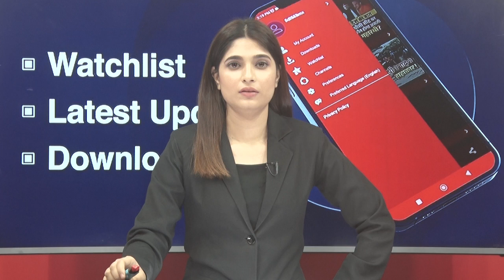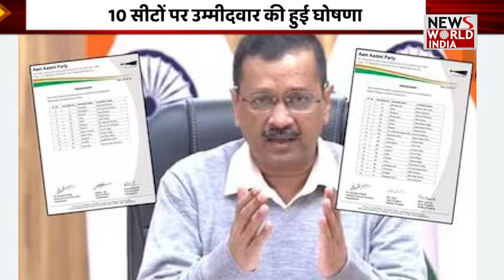Chhattisgarh की बड़ी खबरों की खास Bulletin | Latest News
Latest News